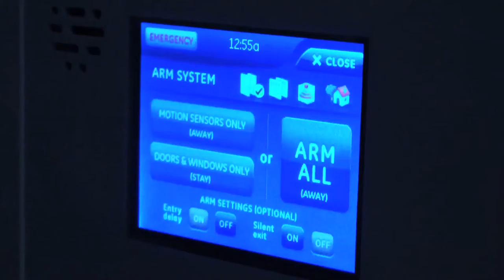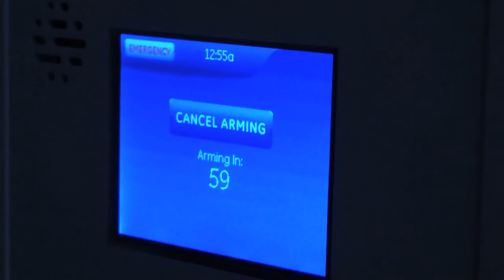Total Protection 911 Infomercial